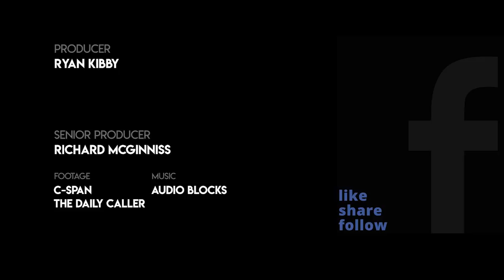Tom McClintock Attacks 'Peaceful Protest' Narrative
To help show the difference between violent riots and peaceful protesting the United States Congress decided to present exclusive footage filmed by The Daily Caller.